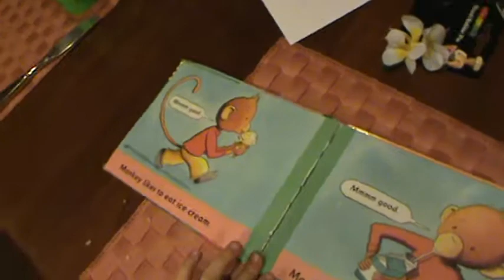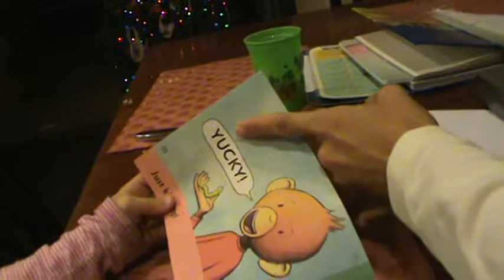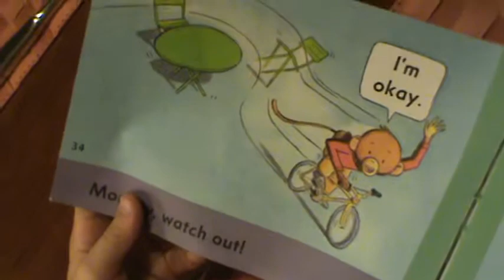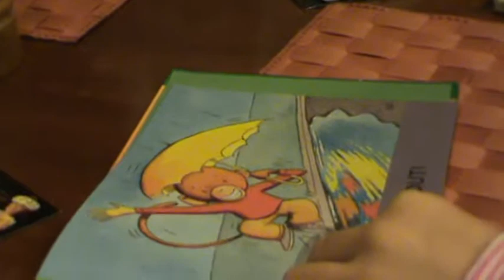Gracen Reading II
More of Gracen reading